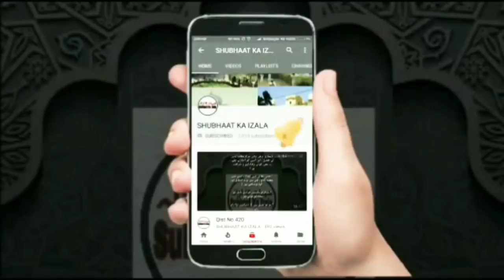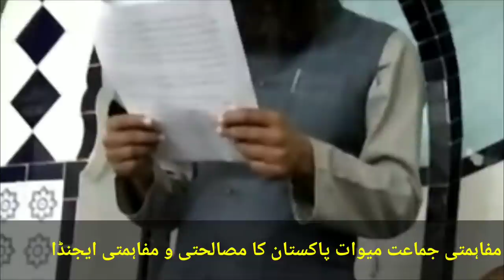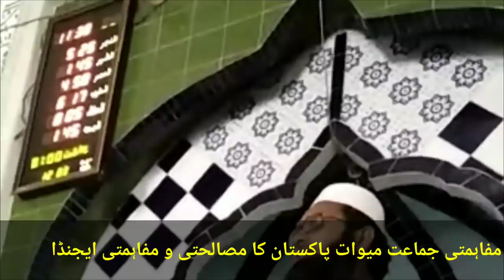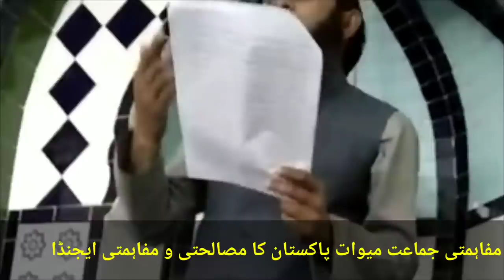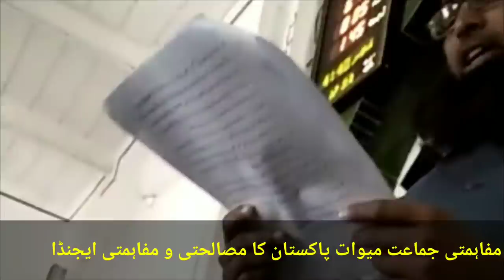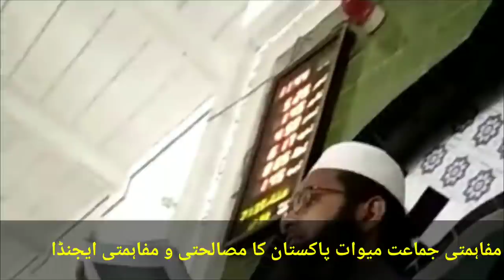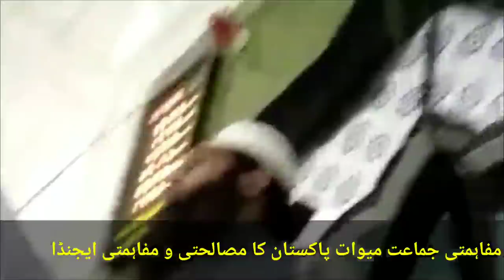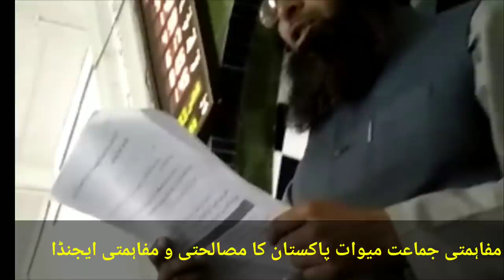Nizamuddin Aur Raiwind Markaz k Darmiyan Sulah Ki Paishkash अब होगा इख़्तेलाफ़ ख़त्म सुलह की पेशकश रखी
Nizamuddin Aur Raiwind Markaz k Darmiyan Sulah Ki Paishkash
अब होगा इख़्तेलाफ़ ख़त्म सुलह की पेशकश रखी
منجانب
مفاہمتی جماعت میوات پاکستان
بھائی ریاض پرپوتے میاں جی عبداللہ میواتی (بانی مرکزِ تبلیغ رائیونڈ)
مولانا محمد الیاس صاحب
بھائی محمد عمران صاحب
تحریر
ابوالحسن رازی (محمد امید طاہر میواتی گاؤں نروڑ لاہور)